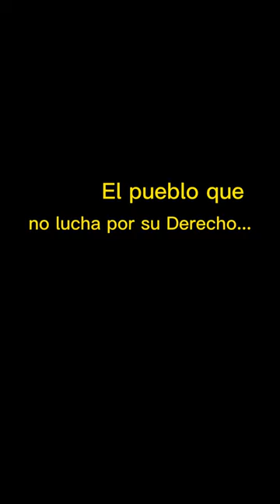El pueblo que no lucha por su Derecho... - Rudolf von Jhering